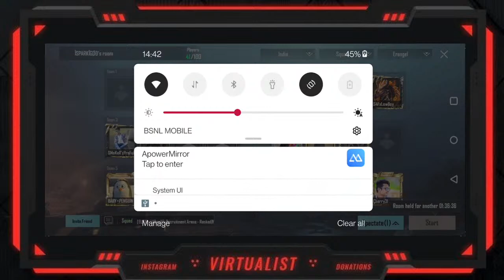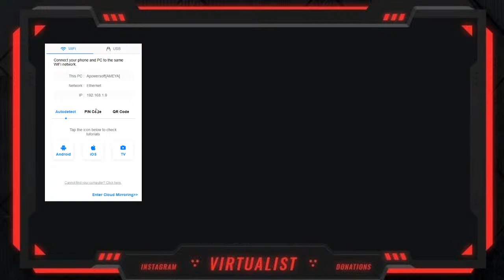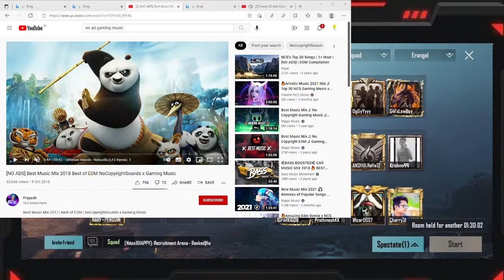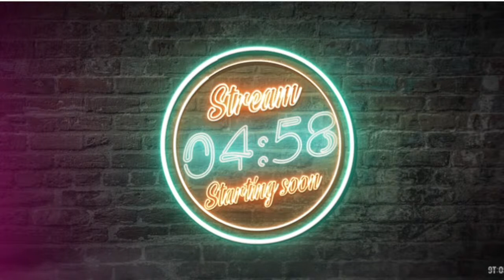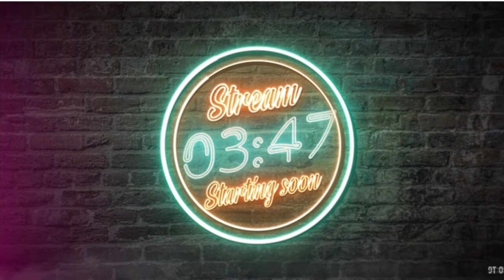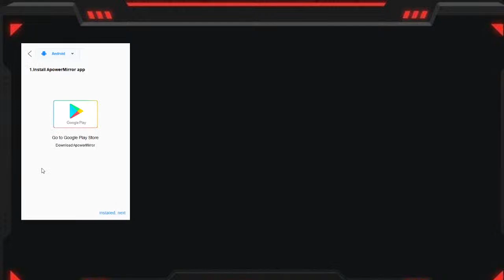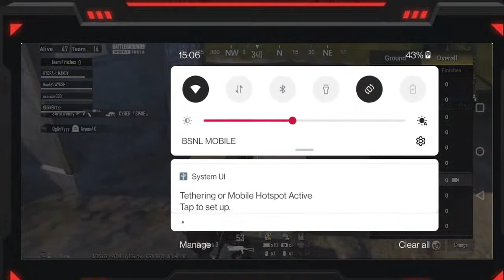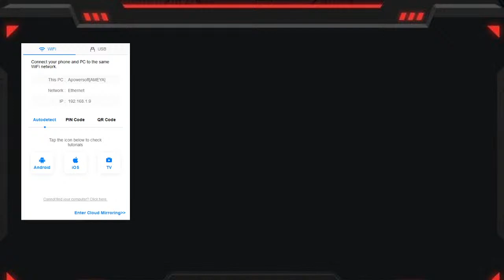BGMI Tournament Under Radiance Students Forum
All the teams are requested to join the slots before 10 mins

🔸02) TEAM  Xtreme4
🔹03) TEAM  Knock Out
🔸04) TEAM PIRATES
🔹05) TEAM  Frenzy Shooters
🔸06) TEAM  °_°JoD$
🔹07) TEAM  Beäst
🔸08) TEAM  Eternity squad
🔹09) TEAM  VIKINGS
🔸10)  TEAM  Wildingsss
🔹11)  TEAM  MH33
🔸12)  TEAM  Tapatap
🔹13)  Team Dark
🔸14)  Team XTC
🔹15)  TEAM  Boom
🔸16)  TEAM  Undead
🔹17)  TEAM  Combat hooligans
🔸18)  TEAM  Death Note
🔹19)  TEAM  Pegasus

All the best for today 🔥

🚫 No outsiders will be allowed !

🚫 No Hacks , Any kind of unusual activities observed by the Spectators will lead to
Face proper consequences

🚫 No chaos , Everyone will be allotted in there proper slots

🚫Room id and password will not be circulated ( Each team lead is getting Room id pass separately so that we can track and trace the circulation of room id and pasa )

Because there was a breach in these activities

✅*We are not Considering the last two games happned* 🙌🏻

✅*Everything will start fresh and this time each and every detail will be observed*